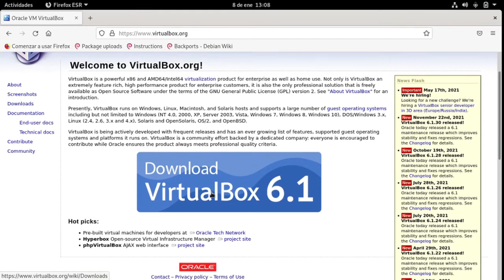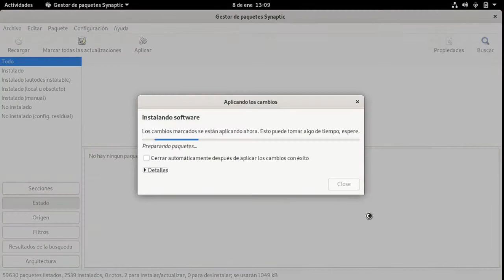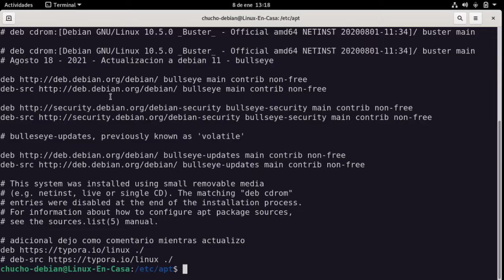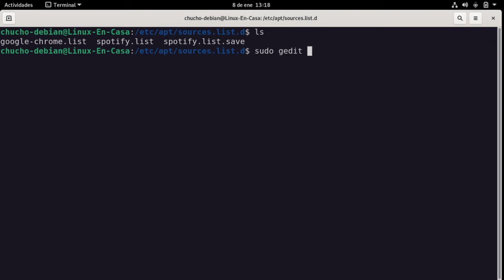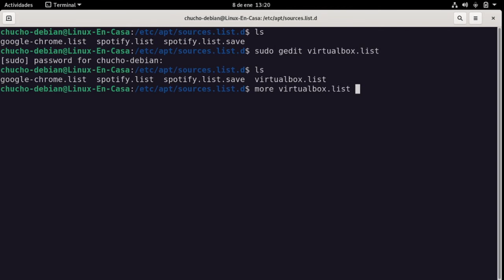Cómo INSTALAR VirtualBox en Linux Debian 11 Bullseye [+ Guest Additions] [V289]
Paso a paso de la instalación de la máquina Virtual de ORACLE VM VirtualBox Versión 6.1 en Debian GNU/Linux 11 Bullseye.
Adicional se instala el Extension Pack o las Guest Additions.

Nota:  En el minuto 04:35 hay un Warning que dice:  apt-key is deprecated.  Manage keyring files in trusted.gpg.d instead .

Según la página de linux debian se deben guardar en:

/etc/apt/trusted.gpg
Keyring of local trusted keys, new keys will be added here. Configuration Item: Dir::Etc::Trusted.

/etc/apt/trusted.gpg.d/
File fragments for the trusted keys, additional keyrings can be stored here (by other packages or the administrator). Configuration Item Dir::Etc::TrustedParts.

Seguiré revisando :-)